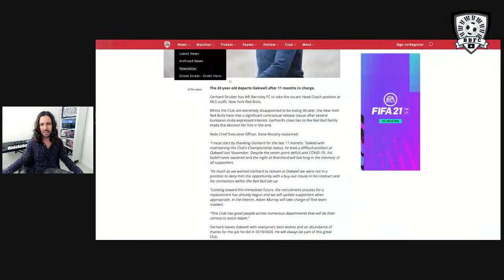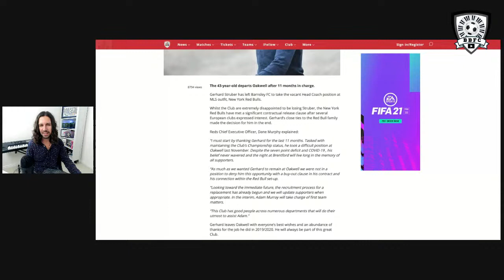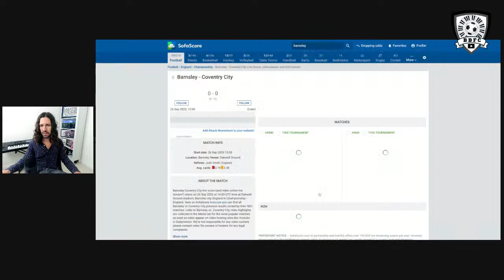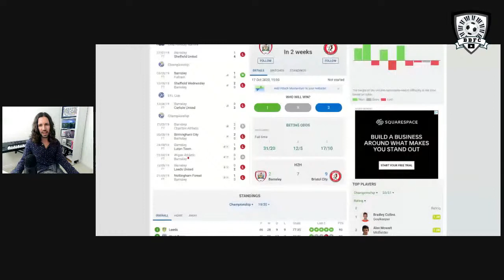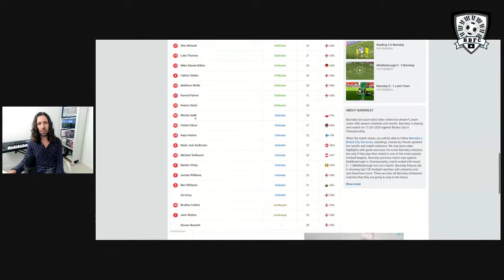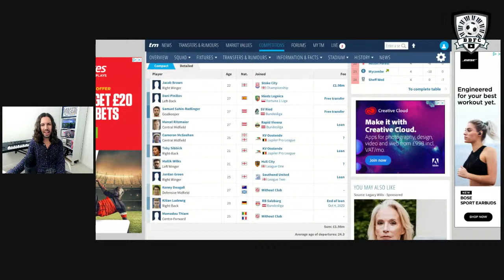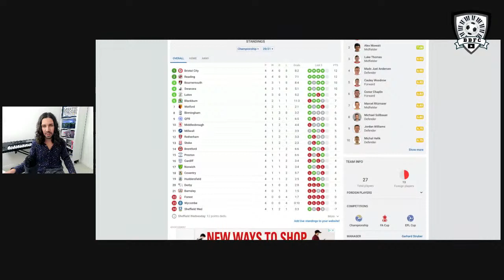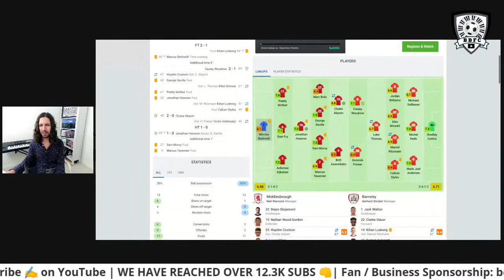Struber Quits Barnsley For New York - My Reaction